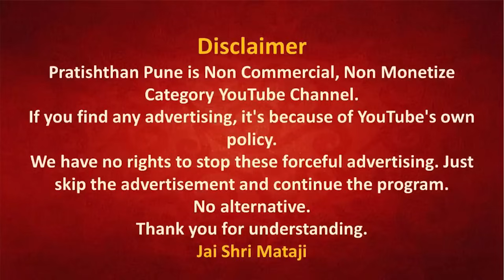4 Nov 2023 | Early Morning Meditation | Sahajayoga | 04 AM IST | Pratishthan Pune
🔸 Today's Speech by Shri Mataji - Shri Krishna Puja Yogeshwara The Technique of The PlayHindi Subtitle   01 Sep 91   Cabella, Italy
🔔▶️ Speech link -